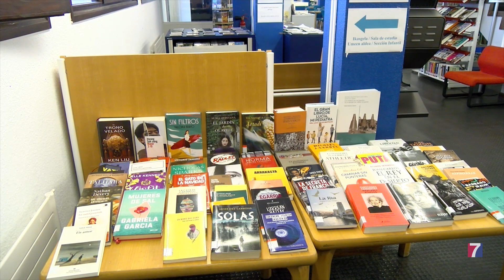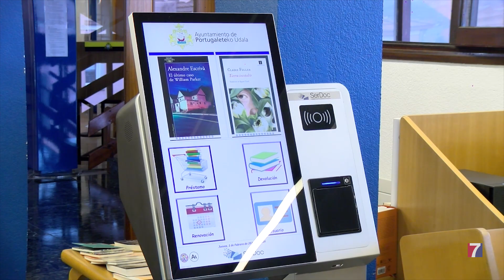La biblioteca municipal de Portugalete sigue sumando socios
En  2023 se han dado de alta 646 nuevos usuarios, cerrando a 31 de diciembre con 11.358 socios.

Los préstamos bibliotecarios también crecen considerablemente; se han registrado un total de 21.533; estos son 3428 más que en 2022.

La clave del éxito radica en las mejoras implementadas en los últimos años en este servicio municipal, siempre al día de las últimas novedades literarias gracias al aumento de la partida destinada a la adquisición de fondos bibliográficos.